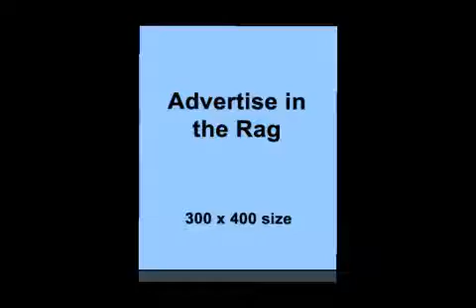Ray Skjelbred - Gin Mill Blues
youre listening to Gin Mill Blues by Ray Skjelbred 1984
c$kobk